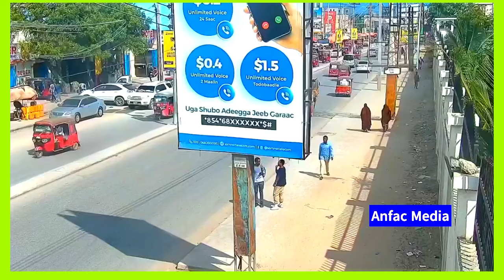Daawo Markale Koox Tii Hore Kadaran O Ah Kuwii Muqdisho Laga Jiifiwaayey Ee Qaraxyada O Lagu Dul Aqr